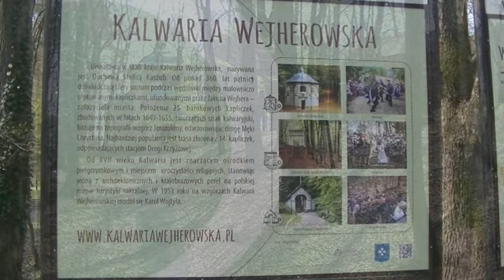Kalwaria Wejherowska.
Wejherowo - 2023 r.